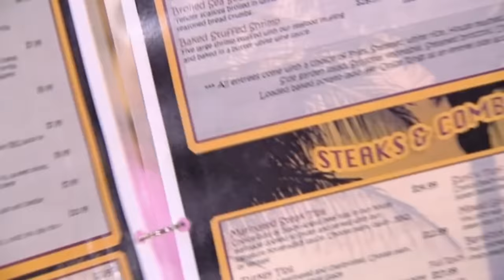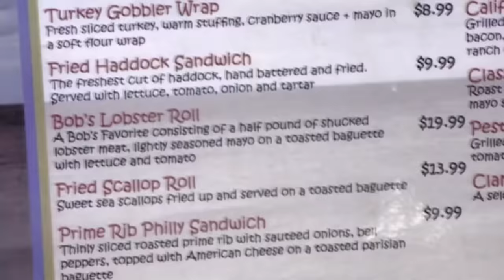bing bong | Kitchen Nightmares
take me out to dinner